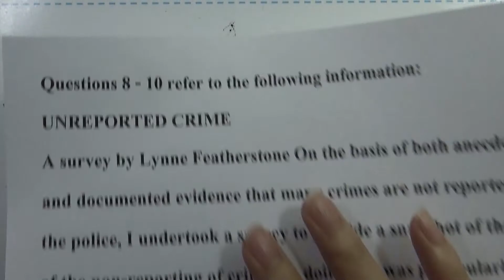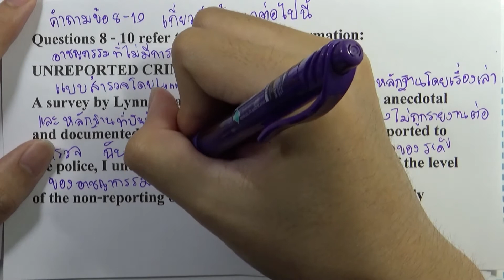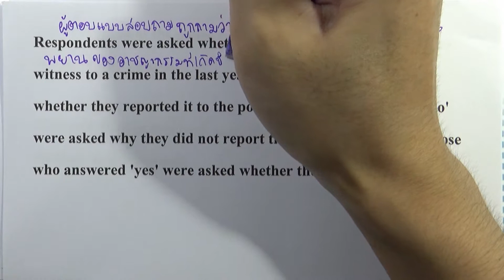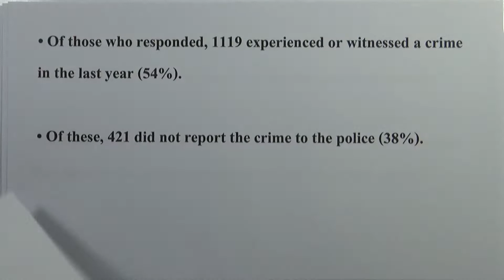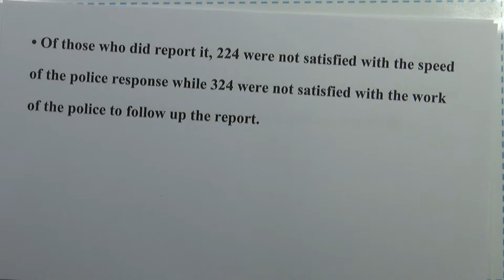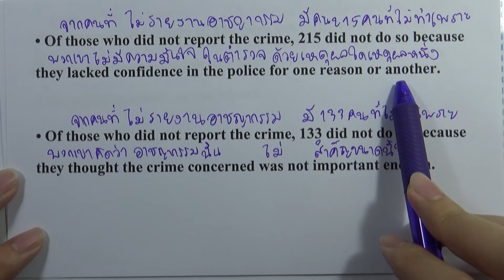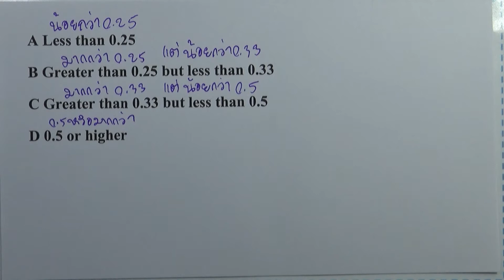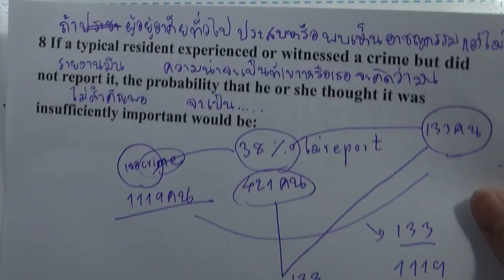BMAT 2009 : SECTION 1 ข้อ08